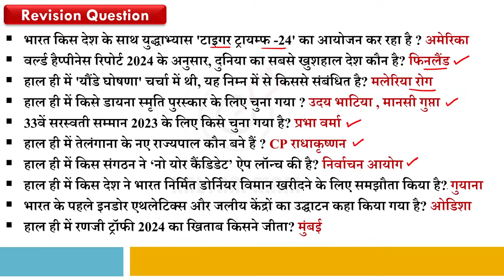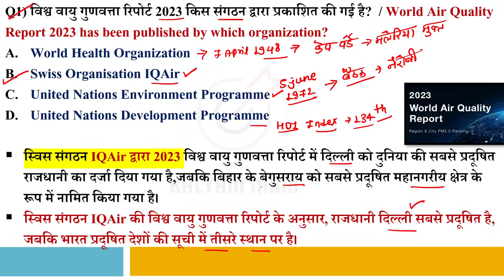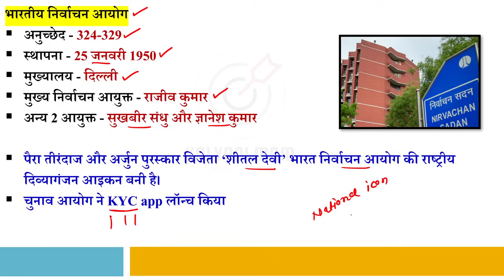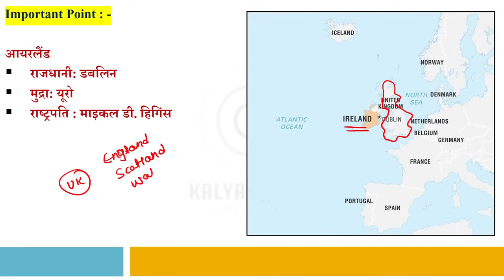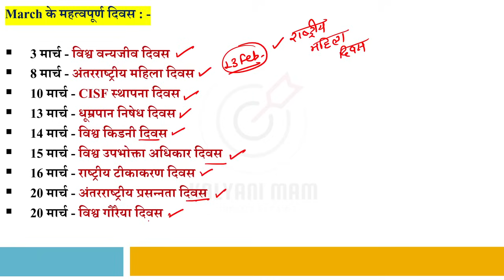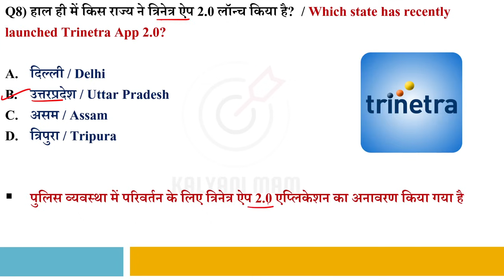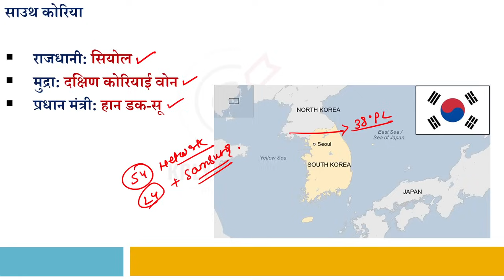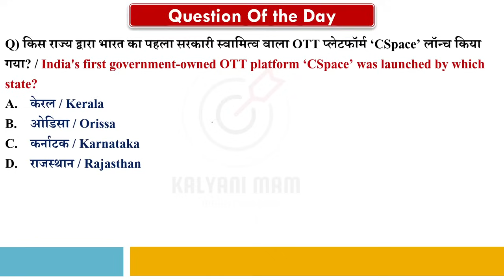Daily Current Affairs| 22March Current Affairs 2024| Up police, SSC,NDA,All Exam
GkCurrentAffairs2024 DailyCurrentAffairs2024 currentaffairs2022inhindi current affairs 22March 2024 ,current affairs kaise padu,best current affairs channel, 22March current affairs crazy gk tricks